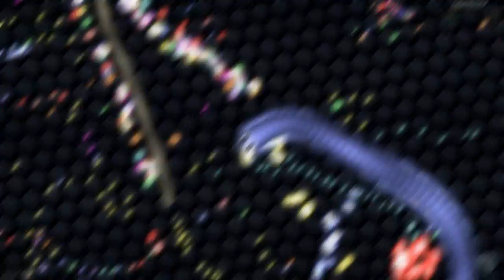LITTLE SNEAKY SNAKE KILLS THE LEADER | Slither.io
The Smallest Snake Killed the Leader Damn it!